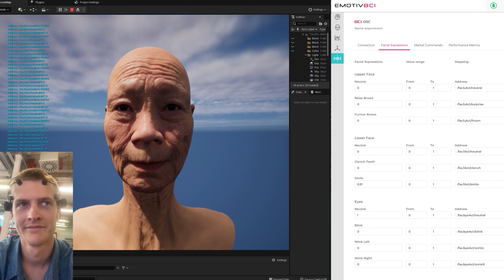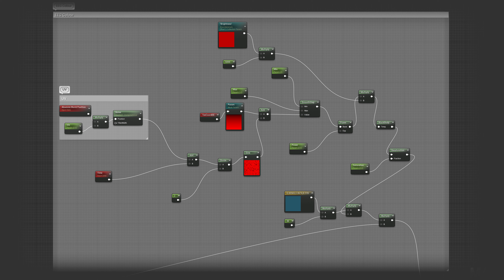CAPTURE - An Animation and Shader System for VR Driven by EEG data